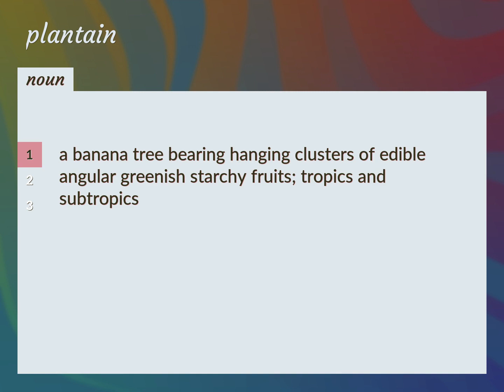Plantains | meaning of Plantains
What is PLANTAINS meaning?